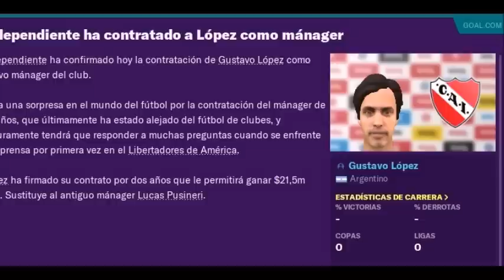Flauta Manager exige mas poder de decisión al Hombre-Do para elegir al futuro DT de Independiente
Lopez Doqueri junto al regreso del Hombre Negativo planifican la sucesión de Stillitano en Independiente.